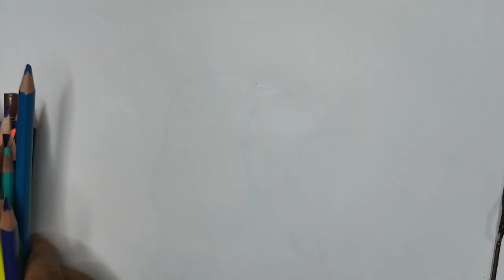How to draw a Sparrow / Sparrow pencil drawing / Sparrow Bird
How to draw a Sparrow /  Sparrow pencil drawing  / Sparrow Bird   is a Art tutorial video for kids. From this video children can learn how to draw a Sparrow using their colour pencils.

@drawingteacherkamal is very much thankful to Music: Snowman
Musician: Beltone
URL the wonderful background music what I have used in this tutorial video.